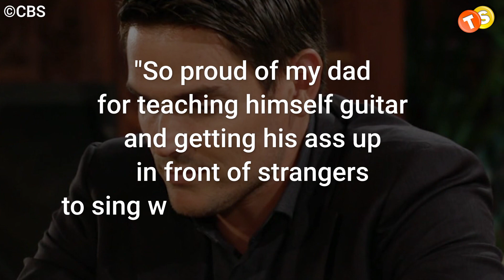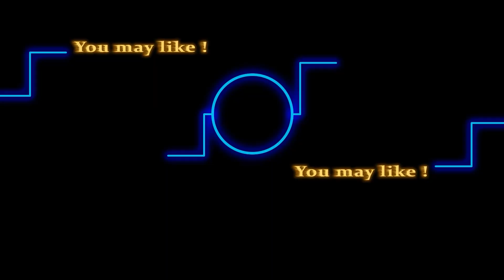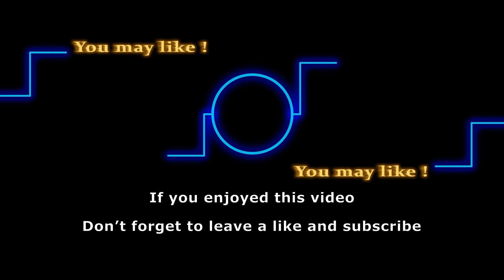Mark Grossman's heartfelt post for dad amidst mom's remarkable feat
Mark Grossman is having his proud son moment right now. I mean, who wouldn’t love seeing their parents thriving and achieving their dreams, right? With a sweet appreciation post, Mark just opened up about a brave thing his dad just accomplished. Let’s find out about it right away.